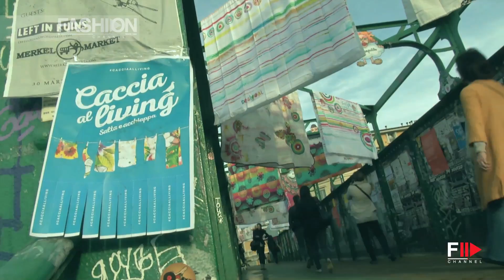DESIGUAL caccia AlLiving Salone del Mobile 2015 Milan